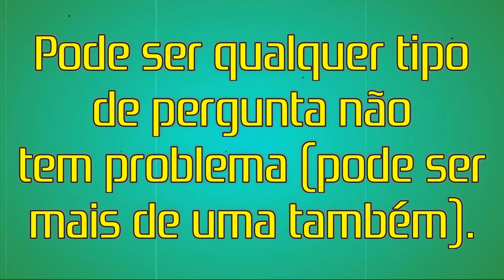MANDEM PERGUNTAS! (Até dia 31)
Gameplays já feita no canal: GTA V Online | PES 2017 [PS2] Master Liga | PES 2017 [PS2] Rumo ao Estrelato | PES 2016 (Jogos Importantes) | PES 2016 UEFA Champions League | Brawlhalla | Delta Force Black Hawk Down | SSX On Tour | GTA SAMP | PES 6 Online | TANKI Online | Counter Strike: Global Offensive | Battle Stadium D.O.N | Naruto Shippuden Ultimate Ninja 5 (Naruto Accel 2 - JP) | GTA San Andreas | FIFA 14 [PS2] Modo Carreira | Gran Turismo 6 | Bomba Patch (WE09) | PES 2017 [PS3] e etc.